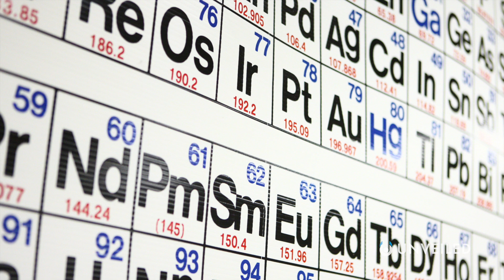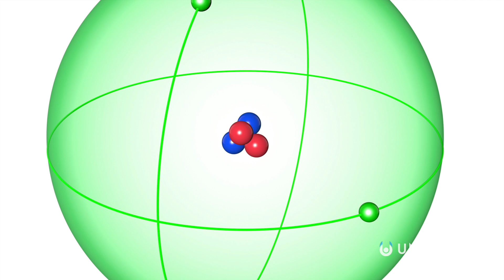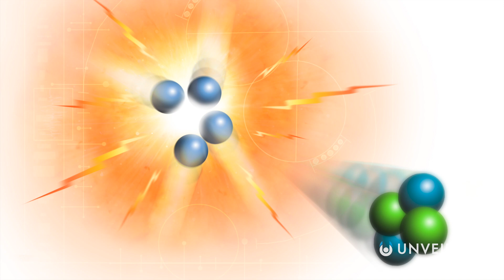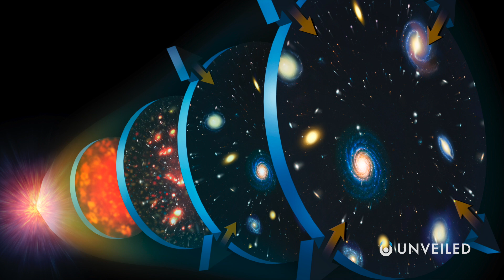Why We're All Made Of Stardust | Unveiled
It was the famous astrophysicist Carl Sagan who said that we're all made of "star stuff". But, what does that really mean??

In this video, Unveiled uncovers the amazing science behind Sagan's famous quote, to to find out whether human life really did descend from the stars... It's a question which takes us on an incredible journey all across the universe!